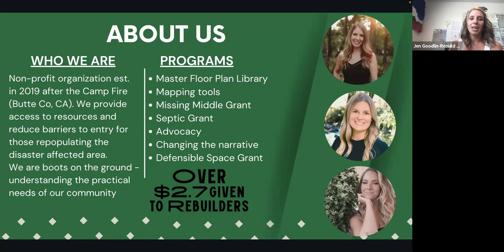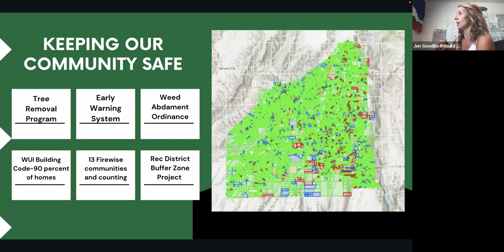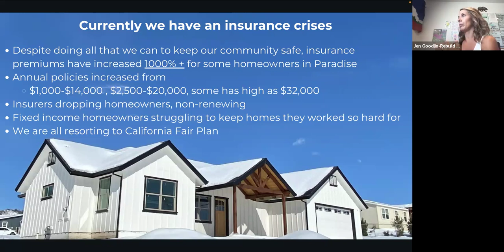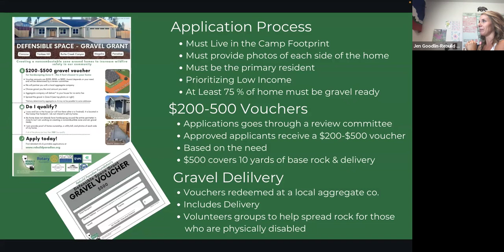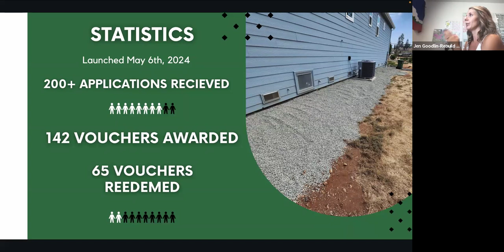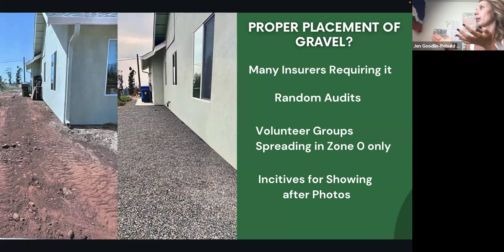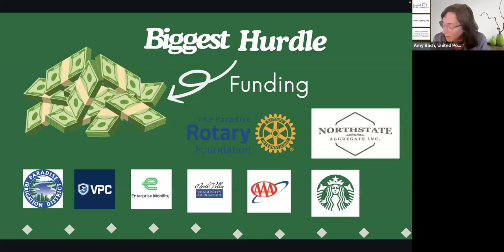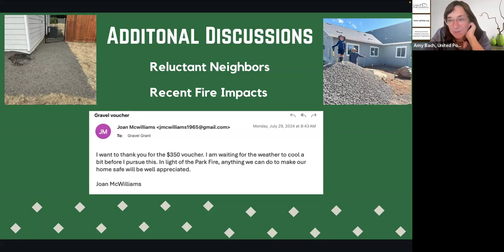WRAP Working Group Meeting, August 27th, 2024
Featuring Guest Presentation from Rebuild Paradise Foundation on Gravel Grant Program.